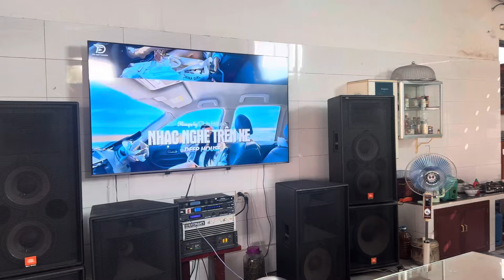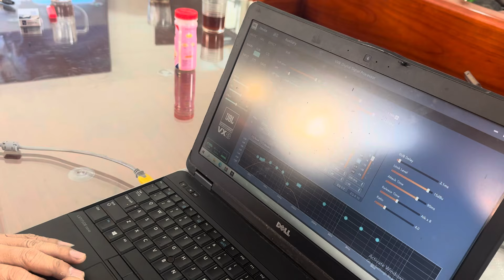bộ karaoke mỹ Đỉnh cao nhất cho anh Thành tai chí linh Hải duong